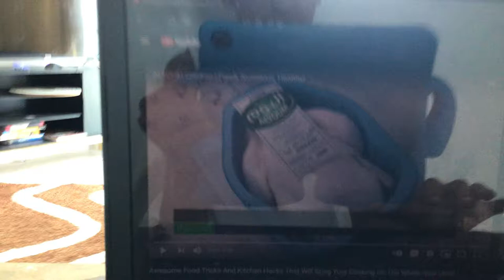Chicken ad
I was really trying to record this ad.